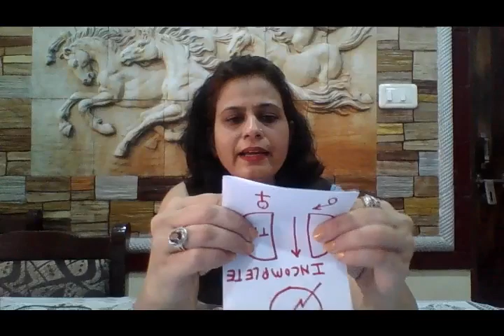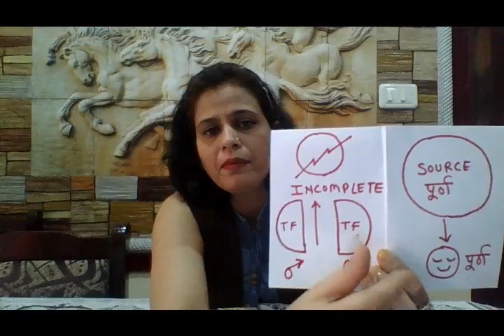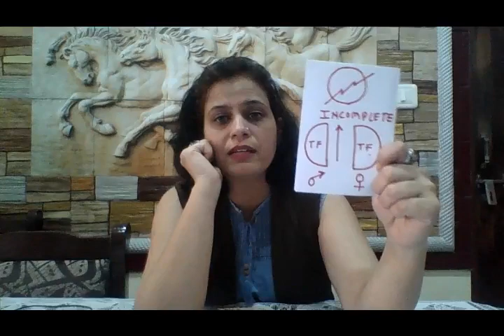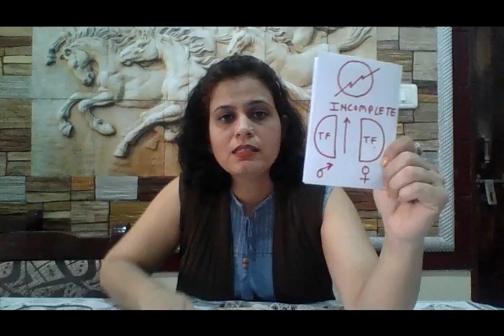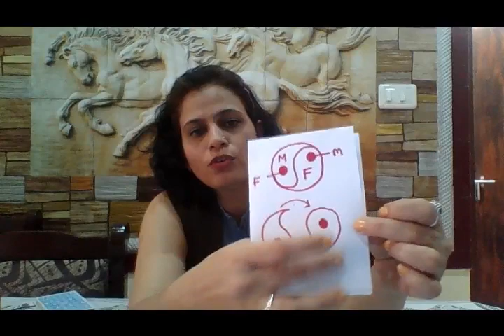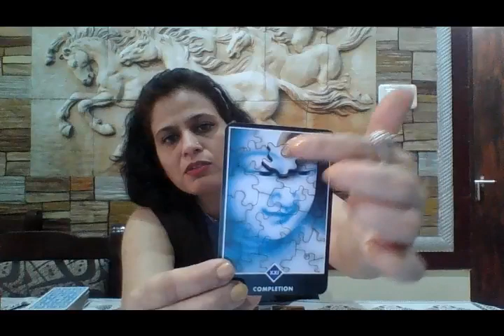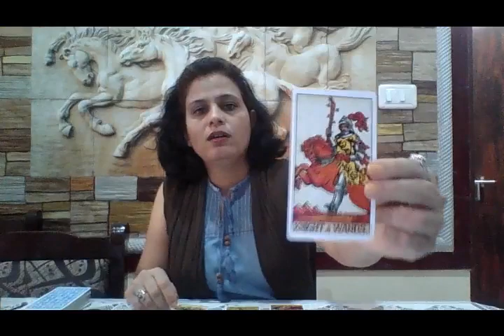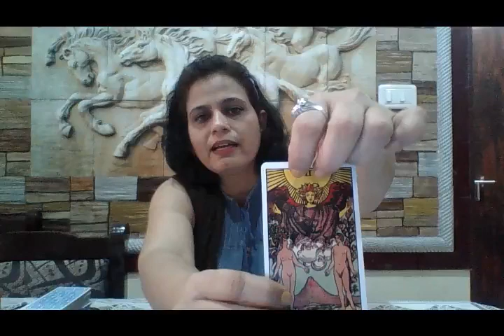रिश्तों को पहचानिए ( ट्विन फ्लेम्स- PART 3)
1. बुरा समय कैसे दूर करें ??Change Your Time (Visualization and Jumping Timelines Part 2- Hindi)

8. बुरा समय कैसे दूर करें ??Change Your Time (Visualization and Jumping Timelines Part 3- Hindi)

10. टैरो कार्ड से भविष्यफल कैसे निकालते हैं, कैसे कार्य करता है टैरो कार्ड ?